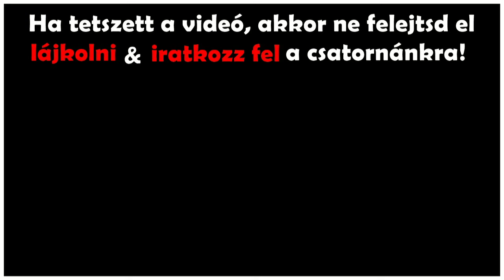15 híres gyerekszereplő, akire ma már biztosan nem ismernél rá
Íme 15 híres gyerekszereplő, akivel, ha szembetalálkoznál az utcán, nem biztos, hogy elhinnéd, hogy ő volt kedvenc filmed főszereplő kölyke.

Egyszer mindenki felnő. Bármennyire is a szívünkhöz nőnek, a gyerekszínészek is felnőttekké válnak. Van, aki idősebb korában is szívhez szóló alakításokkal rukkol elő, azonban a többség sajnos felnőtt korára drasztikusan megváltozik, és nem éppen előnyére.